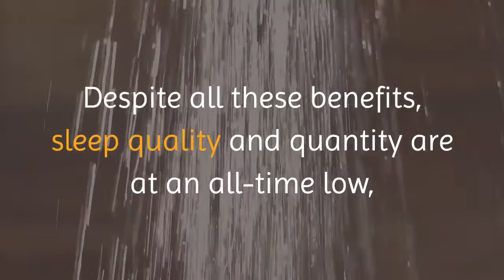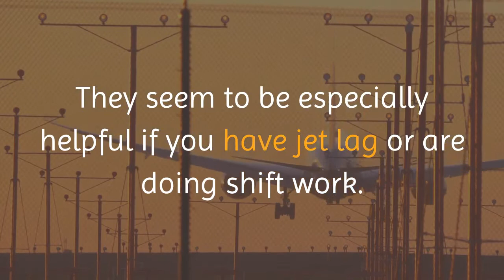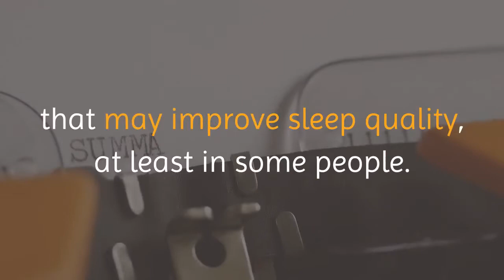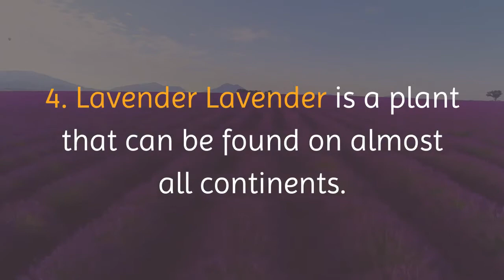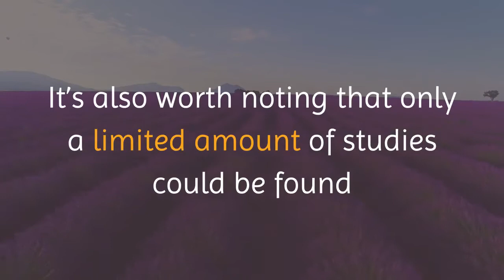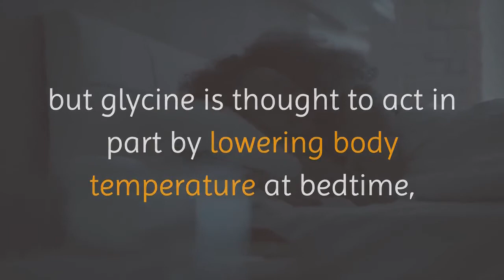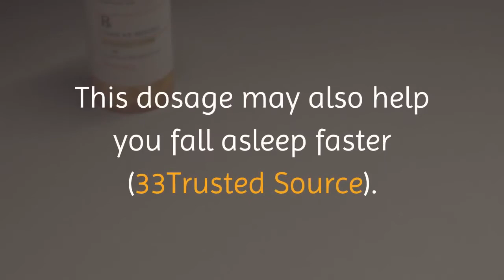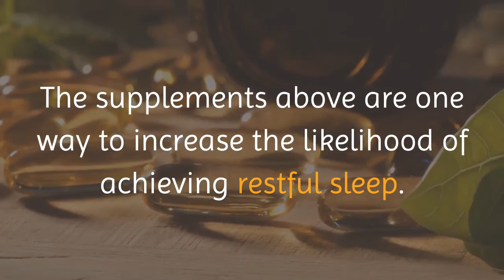9 Natural sleep aids that are backed by science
1. Melatonin
Melatonin is a hormone your body produces naturally, which signals your brain that it’s time to sleep (5Trusted Source).

This hormone’s cycle of production and release is influenced by time of day — melatonin levels naturally rise in the evening and fall in the morning.

For this reason, melatonin supplements have become a popular sleeping aid, particularly in instances where the melatonin cycle is disrupted, such as jet lag (6Trusted Source).

What’s more, several studies report that melatonin improves daytime sleep quality and duration. This is particularly beneficial for individuals whose schedules require them to sleep during the daytime, such as shift workers (7Trusted Source).

Moreover, melatonin may improve overall sleep quality in individuals suffering from sleep disorders. Specifically, melatonin appears to reduce the time people need to fall asleep and increase the total amount of sleep time (8Trusted Source, 9Trusted Source).

While there are also studies that did not observe melatonin had a positive effect on sleep, they were generally few. Those that did observe beneficial effects generally provided participants 3–10 mg of melatonin before bedtime.

Melatonin supplements appear to be safe when used for short periods of time, but not much is known about long-term safety yet.

SUMMARY:
Melatonin supplements may improve sleep quality. They seem to be especially helpful if you have jet lag or are doing shift work.
2. Valerian Root
Valerian is an herb native to Asia and Europe. Its root is commonly used as a natural treatment for symptoms of anxiety, depression and menopause.

Valerian root is also one of the most commonly used sleep-promoting herbal supplements in the US and Europe (10Trusted Source).

However, study results remain inconsistent.
For instance, two recent reviews reported that 300–900 mg of valerian taken right before bedtime may improve self-rated sleep quality (10Trusted Source, 11Trusted Source).
Nevertheless, all the observed improvements in these studies were subjective. They relied on participants’ perception of sleep quality rather than on objective measurements taken during sleep, such as brain waves or heart rate (11Trusted Source).

Regardless, short-term intake of valerian root appears to be safe for adults, with minor, infrequent side effects such as dizziness (10Trusted Source).
SUMMARY:
Valerian root is a popular supplement that may improve sleep quality, at least in some people. More studies are needed on the safety of long-term use.
3. Magnesium
Magnesium is a mineral involved in hundreds of processes in the human body, and is important for brain function and heart health.

In addition, magnesium may help quiet the mind and body, making it easier to fall asleep (12Trusted Source).

Studies show that magnesium’s relaxing effect may be partly due to its ability to regulate the production of melatonin, a hormone that guides your body’s sleep-wake cycle (13Trusted Source).

Magnesium also appears to increase brain levels of gamma-aminobutyric acid (GABA), a brain messenger with calming effects (14Trusted Source).

Studies report that insufficient levels of magnesium in your body may be linked to troubled sleep and insomnia (15Trusted Source, 16Trusted Source).
SUMMARY:
Magnesium has a relaxing effect on the body and brain, which may help improve sleep quality.
4. Lavender
Lavender is a plant that can be found on almost all continents. It produces purple flowers that, when dried, have a variety of household uses.
Moreover, lavender’s soothing fragrance is believed to enhance sleep.
In fact, several studies show that simply smelling lavender oil for 30 minutes before sleep may be enough to improve the quality of sleep.
This effect appears particularly strong in those suffering from mild insomnia, especially females and young individuals (19Trusted Source,
Moreover, a small study in elderly people reports that lavender aromatherapy may be as effective as conventional sleep medications, with potentially fewer side effects (
5. Passion Flower
Passion flower, also known as Passiflora incarnata or maypop, is a popular herbal remedy for insomnia.
6. Glycine
Glycine is an amino acid that plays an important role in the nervous system. Recent studies show it may also help improve sleep.
In one study, participants suffering from poor sleep consumed 3 grams of glycine or a placebo immediately before bedtime.
You can also consume glycine by eating foods rich in the nutrient, including bone broth, meat, eggs, poultry, fish, beans, spinach, kale, cabbage and fruits like bananas and kiwis.

SUMMARY:
Consuming glycine immediately before bedtime may help you fall asleep faster and improve the overall quality of your sleep.
7–9. Other Supplements
There are many additional sleep-promoting supplements on the market. However, not all are supported by strong scientific research.